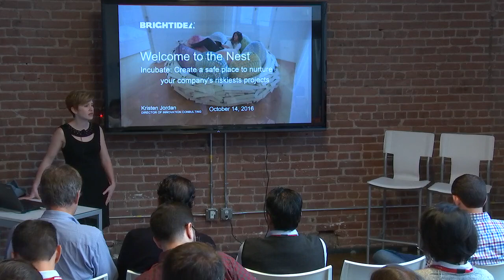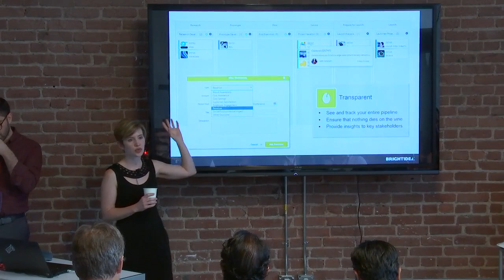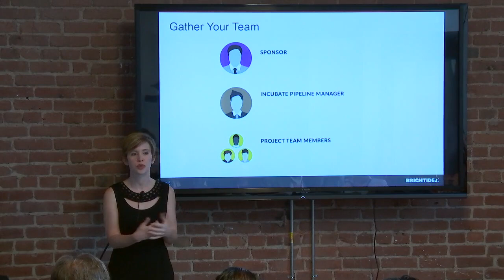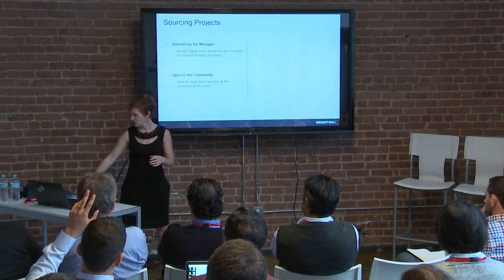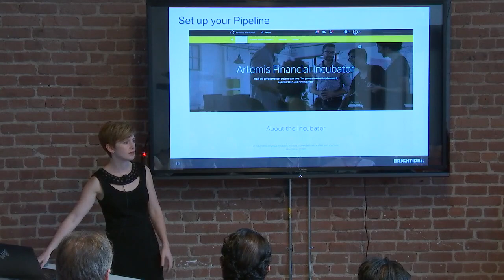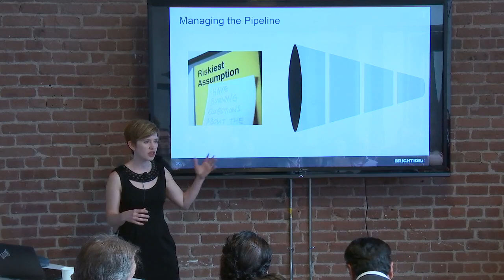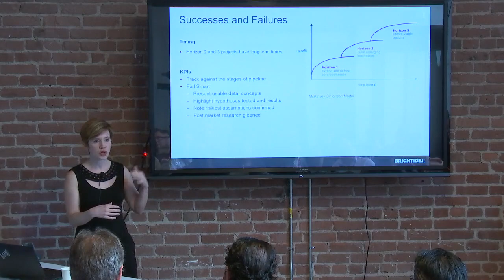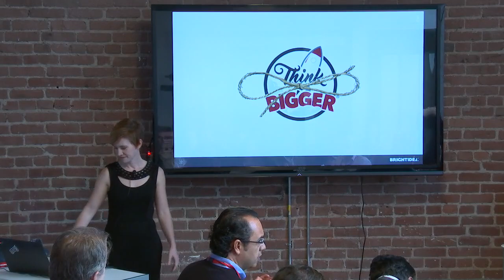Synthesize 2016 - Create a Safe Place to Nurture your Company's Riskiest Projects